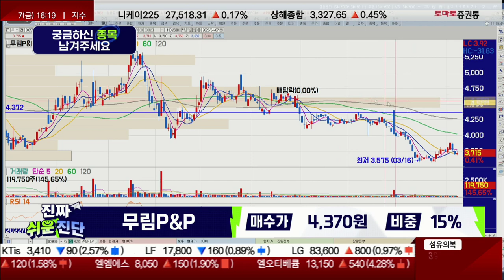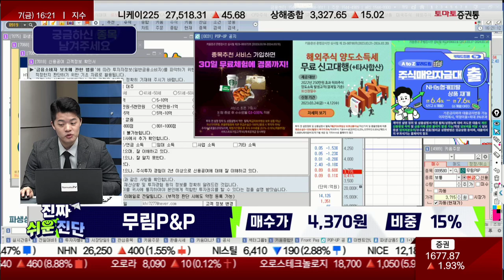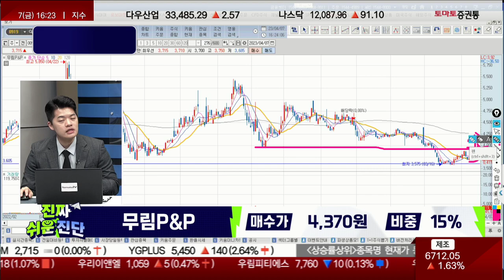코로나 시기, 택배 물량 늘어나며 수혜 받았으나.. / 무림P&P(009580)